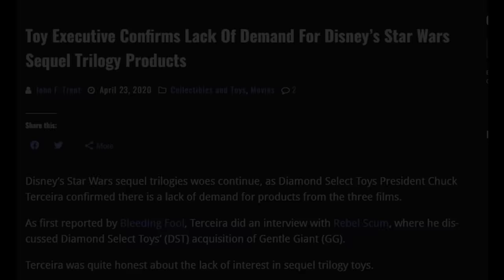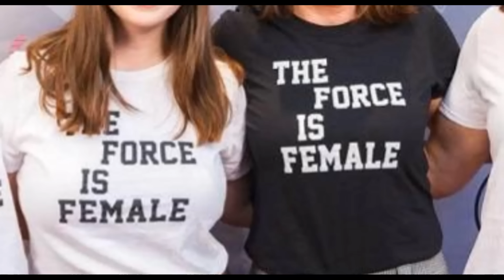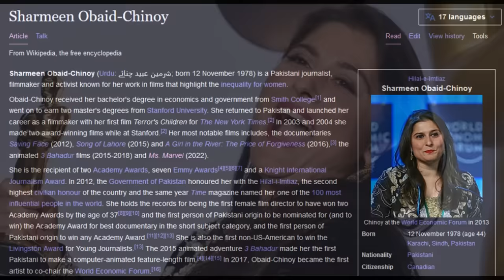Star Wars - Somehow... Rey Palpatine Returned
Great news, everyone! As announced by Kathleen Kennedy at Star Wars Celebration 2023, Rey Skywalker is back in Star Wars! I bet you were all looking forward to that one, eh?